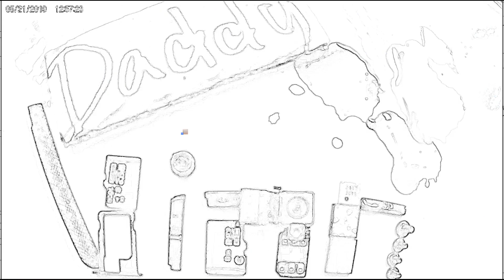Black Screen ba nova nyo? Heres how to Fix!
Nova by GeekVape Lcd Fix